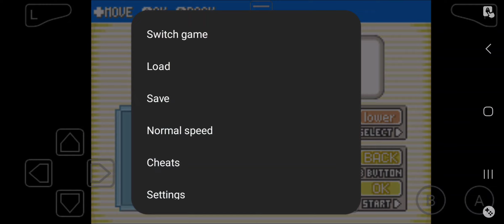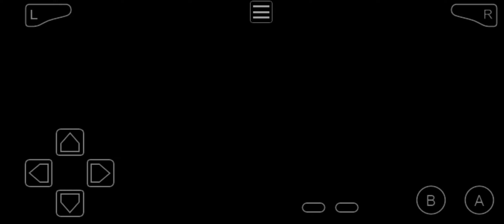pokemon Quetzal shinylocke